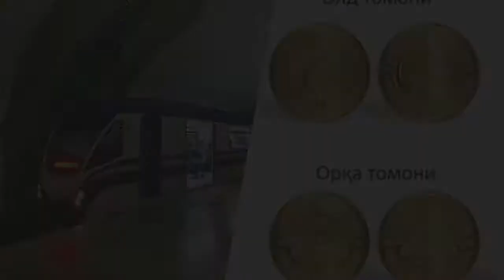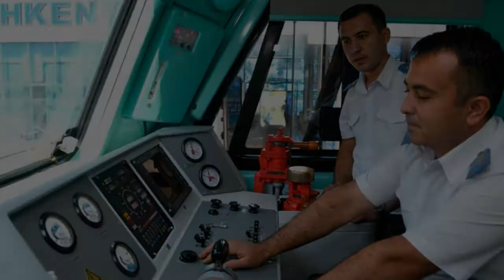Тошкент метроси яна тухтаб колди